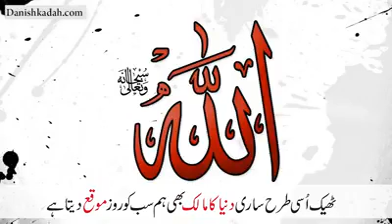Ak badsha ka Mahal or ak admiy ka vaqya